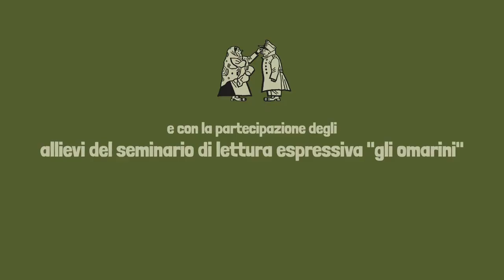LA STORIA DI UN BUON SOLDATO - trailer ottavo incontro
LA STORIA DI UN BUON SOLDATO
Otto incontri dedicati al racconto delle avventure del buon soldato Švejk, ispirato alle opere di Bertolt Brecht-Hanns Eisler e Jaroslav Hašek.
5 – 28 luglio 2022
TRAILER OTTAVO INCONTRO

Voci recitanti:
ELENA GALVANI E JACOPO LAURINO
con la partecipazione degli allievi del seminario di lettura espressiva “gli omarini”: Alessandra Bertagnolli, Paolo Carlin, Donatella Cicolini, Anna Endrizzi, Francesco Laich, Giuseppe Manca, Aurora Menapace, Maria Cristina Menapace, Cinzia Morandi, Maria Pellegrini, Sonia Petteni, Alberto Sarcletti, Saverio Sculli, Tullio Seppi, Albino Tolotti, Mara Valenti, Clarissa Visintainer, Alessandro Zanella, Grazia Zanon.

Accompagnamento musicale a cura della
SCUOLA MUSICALE CELESTINO ECCHER:
fisarmonica, pianoforte e percussioni – Mauro Brusaferri;
tastiere - Massimo Faes.
Con la partecipazione di: Coralità Clesiana, Gruppo Vocale C. Eccher, Coro San Romedio, Armonici Cantori Solandri, Coro Roen, le Rocce Rosse e i Centromalessere.

Tecnici audio, luci e video:
Leonardo Colizzoli, Loris Ghezzi, Sofia Ghezzi, Giovanni Molinari - ADM SERVICE .

Documentazione foto e video:
Francesca Dusini e Marco Rauzi - ANANAS VIDEO.

Ideazione del format “IN VIAGGIO CON ...”:
ASSESSORATO ALLA CULTURA DELLA COMUNITÀ DELLA VAL DI NON.

Direzione artistica:
GRUPPO TEATRALE “MORENO CHINI” e STRADANOVA SLOW THEATRE.

Organizzazione dei percorsi formativi sul territorio:
ASSOCIAZIONE PONTI.

IL CICLO È PRODOTTO DA
la Comunità della Val di Non
Gruppo Teatrale “Moreno Chini”, Associazione Ponti, Stradanova Slow Theatre e Scuola di musica Celestino Eccher,
e dei Comuni di Cles, Denno, Novella, Predaia, Romeno, Ronzone, Ruffré-Mendola, Sporminore, Ville d’Anaunia,
Fondazione CARITRO.